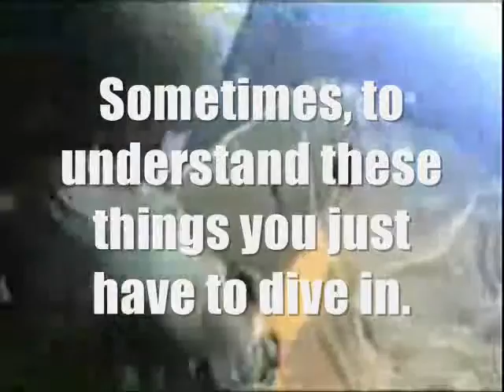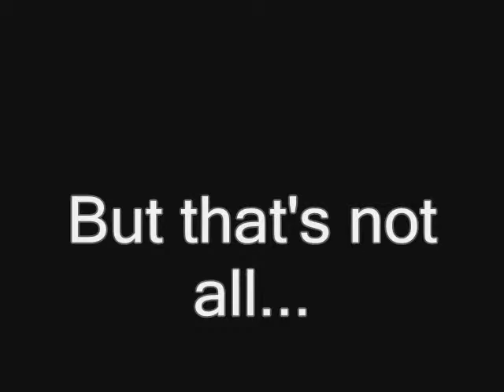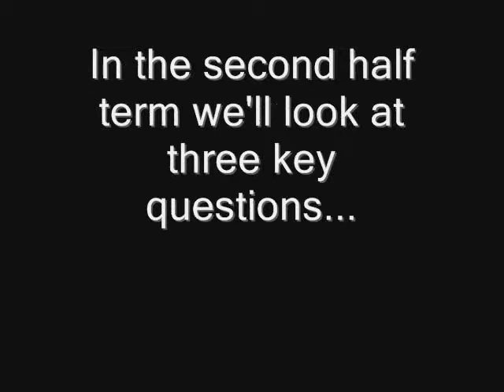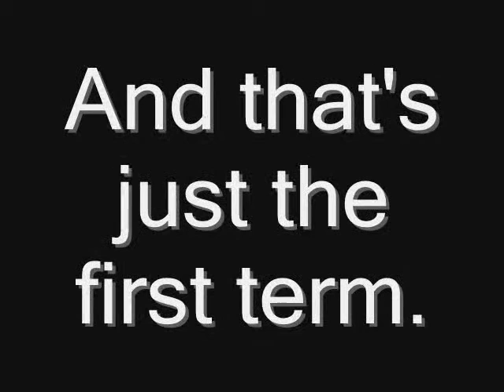Philosophy and ethics.wmv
Title say it all really